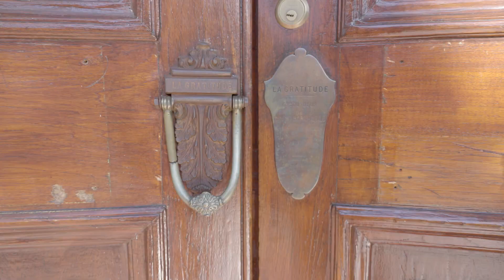Solvation Architects - Project Management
Project management
Our Project Architect and Principal Agent, has a reputation for delivering projects on time
 and in-budget. She has in depth knowledge of the JBCC contracts, and her expertise are
implementing necessary terms of these contracts, when and where necessary.

We are a South African architecture firm, committed to identifying
and meeting our client's needs, maintaining a positive working relationship with the professional teams and an open,
 practical and solution-oriented approach to contractors.
Our team of highly skilled and experienced registered professionals, have a strong portfolio of successful projects
 completed on time and in budget.
We are confident in our ability to find good functional and practical solutions in complex scenarios on site.
Our areas of expertise are based on projects that accommodate people in a home and or leisurely environment, this
 varies from residential and multi -residential, to boutique hotels, lodges, and places that cater for individuals, families,
and communities at leisure. This includes mixed use developments which cater for these functions, but not limited to
them.
We have dedicated key personnel that will be responsible for your specific project's needs. They will be on call daily.

Thank you for considering Solvation Architects as a professional practice.
We are confident in building a long-term working relationship with our clients, and we look forward to working with you.